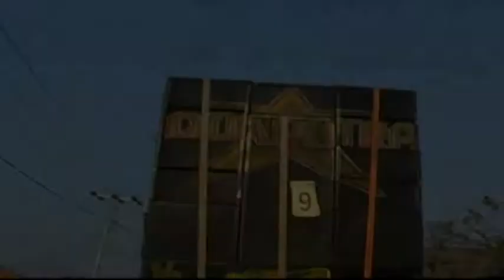LDR Bro Singa Dangdut DUA PUTRA Live Gardu Mukti 28-08-2018 Perhajatan Tata/Reges-Hj.Halwa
eXpose production

Menerima :

Photo
Video Shooting
Rias Pengantin
Alat Resepsi Pernikahan
Live Organ Dangdut
Dll.

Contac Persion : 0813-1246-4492